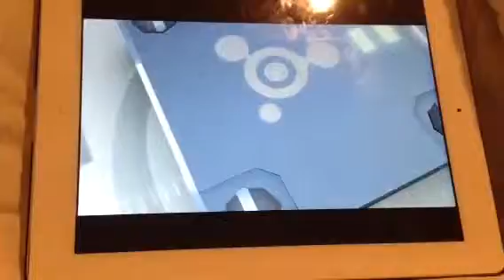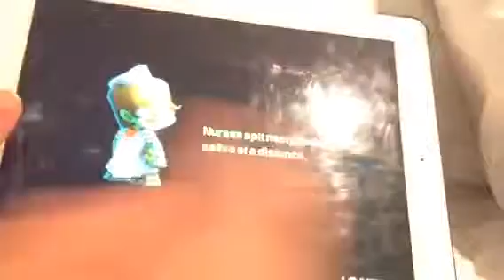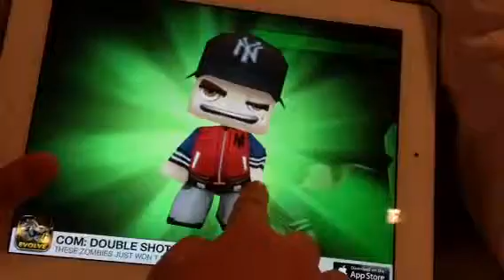Call Of Mini Zombies 2 #1: Entreés!